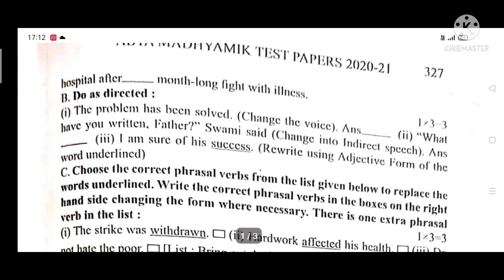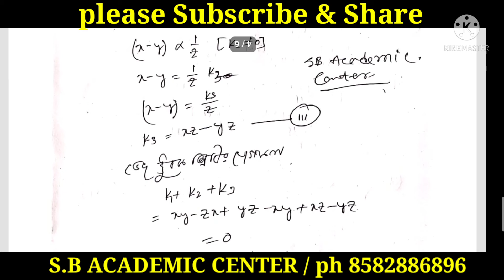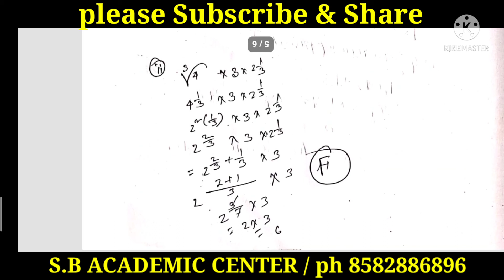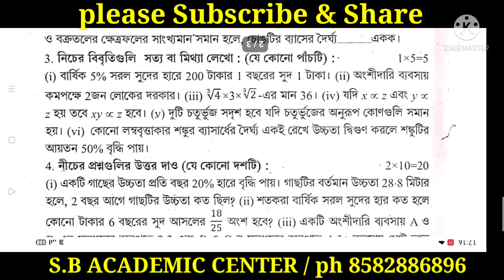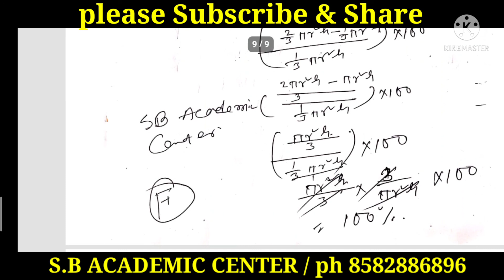madhyamik abta test paper solved 2021 mathematics page 327/wbha wbta madhyamik test paper solved2021